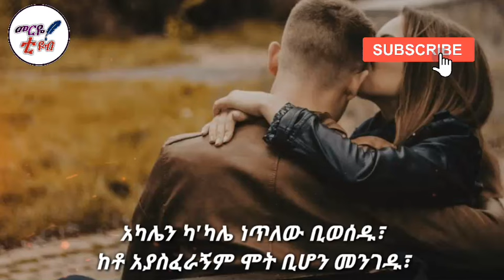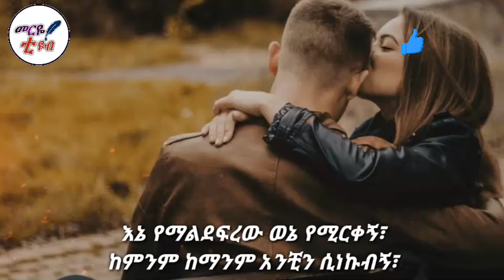ድክመቴ ነሽ -አዲስ የፍቅር ግጥም